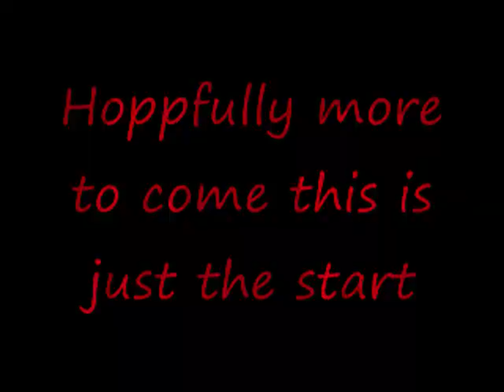Bowfishing Buggs Island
In Bugg's Island slaying Gar and Carp